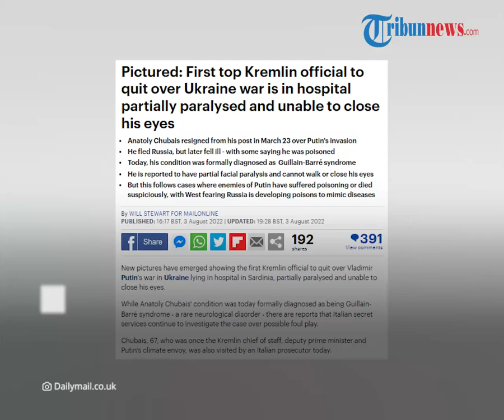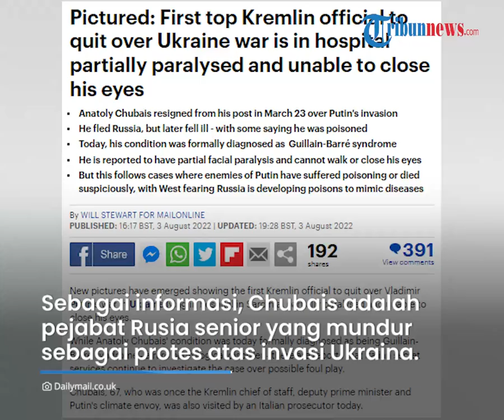Sosok Pejabat Senior Rusia yang Mundur karena Tak Setuju Perang Putin, Kini Lumpuh & Terbaring di RS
TRIBUN-VIDEO.COM - Pejabat senior Rusia bernama Anatoly Chubais (67) kondisinya kini sangat memprihatinkan.

Chubais mengalami lumpuh setelah mundur dari jabatannya karena memprotes Presiden Rusia Vladimir Putin.

Ia menjadi orang pertama Kremlin yang mundur karena tak setuju Putin meluncurkan perang ke Ukraina.